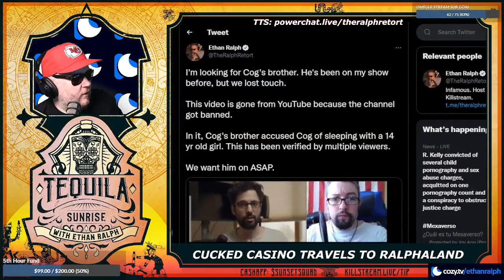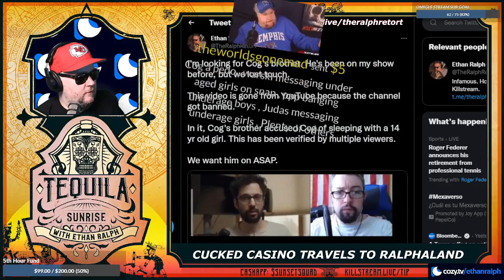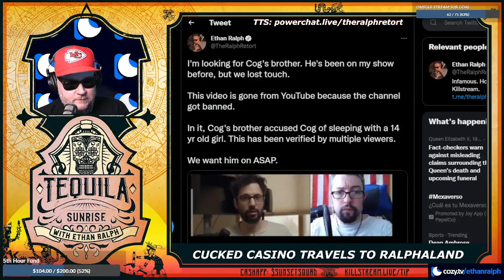Cog's brother calls Cog a chomo - Tequila Sunrise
In an unearthed audio clip provided to Ralph from an anonymous source, Cog's brother "Michael" accuses Cog of shagging a minor. I have not verified the truthfulness of the claims of Cog's brother and I do not necessarily cosign them.

Cog's brother was a guest of the Killstream years ago. Check the link below if you are interested in hearing that. it was funny.

Clip taken from:
TBD